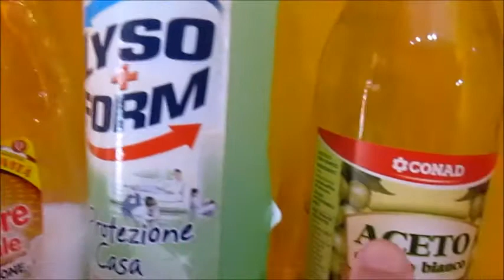COME FACCIO LA PULIZIA DI UN TAPPETO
LINKS AI SOCIALS:
LE NOSTRE PAGINE FACEBOOK: